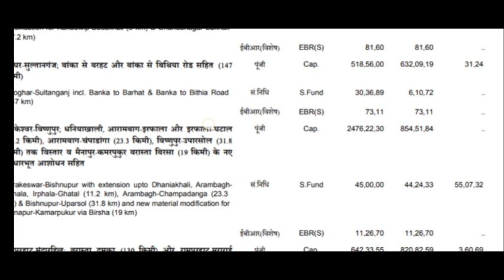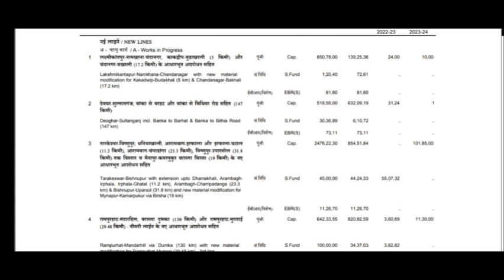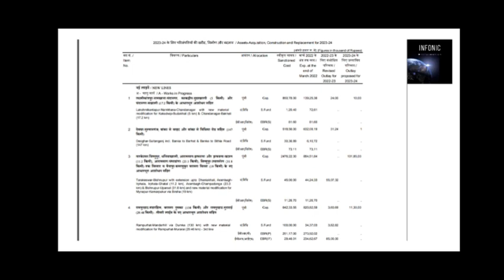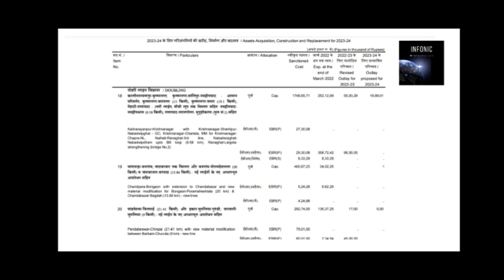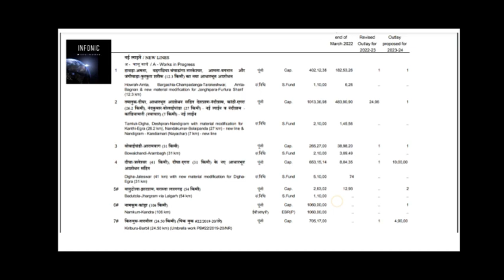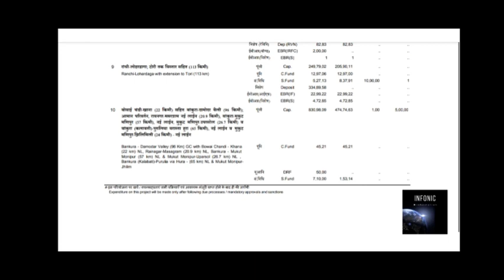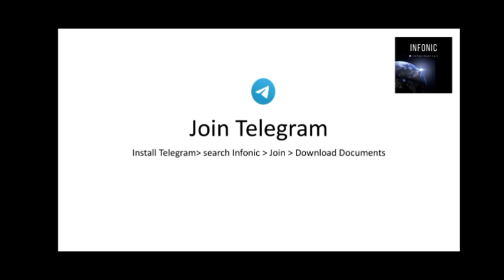WestBengal Rail Budget 2023 Project |Digha-Jaleswar, Nabadwip ghat,Ghatal-Irpala|-Arambagh Details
Your support is most needed. Thank you for your support in advance.